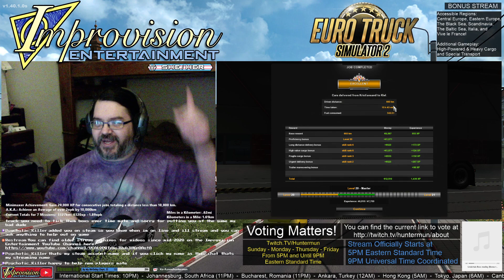Euro Truck Simulator 2 | 48